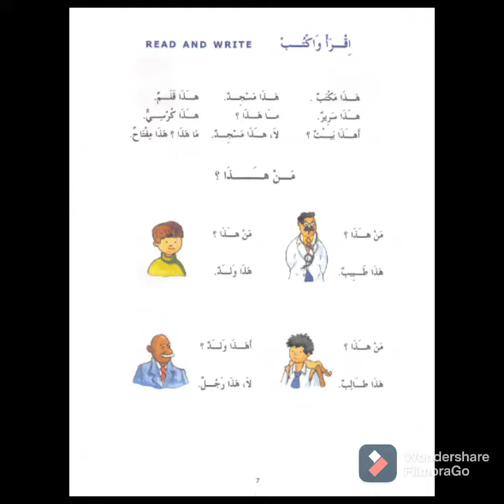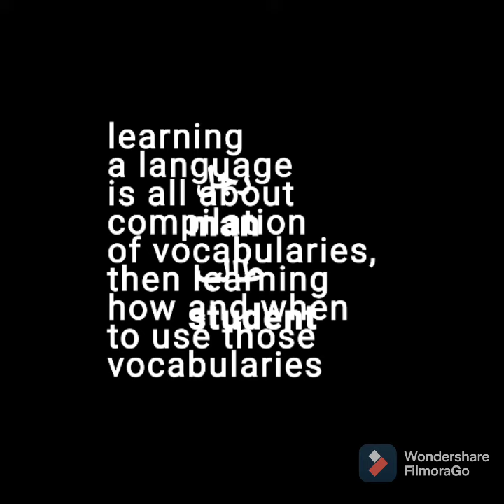Continuation of Arabic manuscripts of lesson 1, with new vocabularies